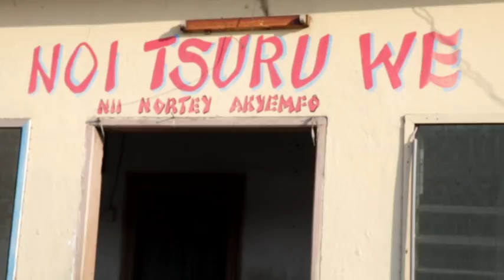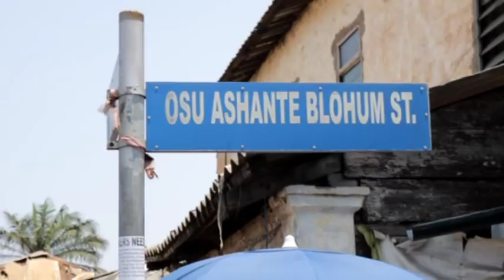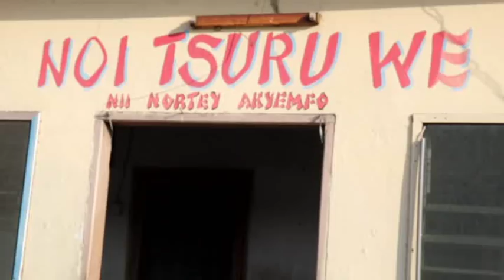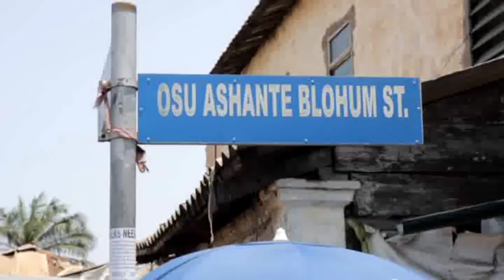INTERVIEW WITH NII AKO NORTEI OSU MANKRALO